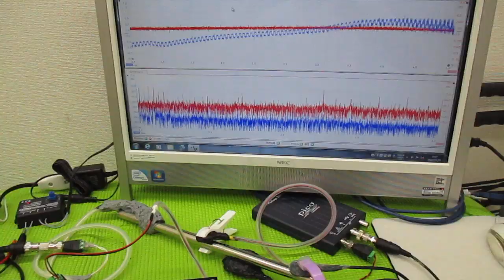メガヘルツの超音波発振制御プローブを利用した実験動画 ultrasonic-labo